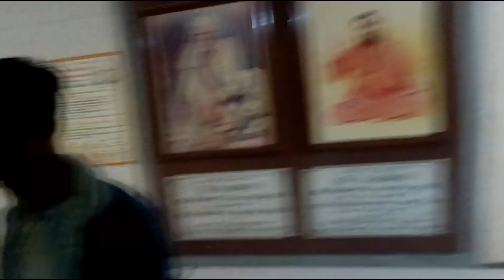Going to shridi| Shirdi part 2 vlog | Tarana rana vlog